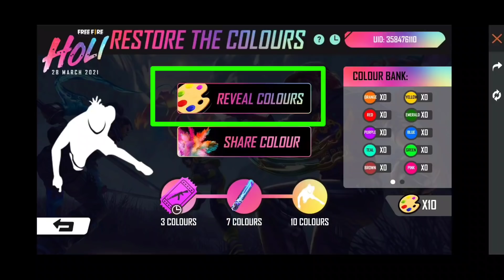How To Complete Restore the Colours Event || free fire Your True True Colour | Fight For Colours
F.F GUILD ID  ►

how to collect one finger pushup emote